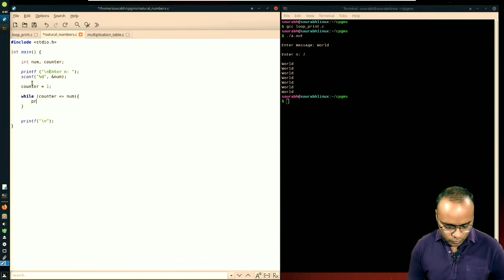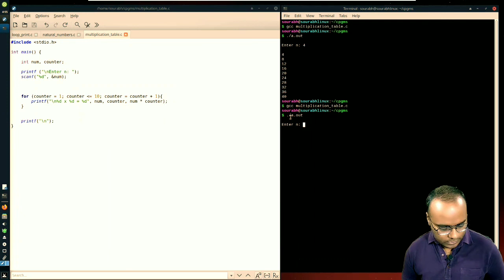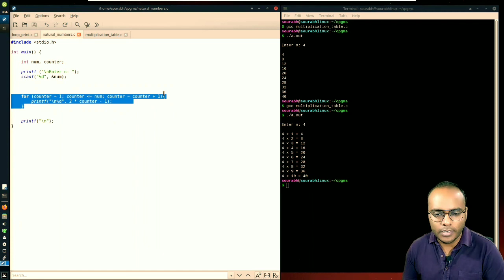Loops in C